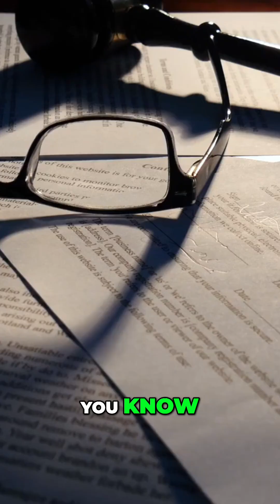The Patent Mistake Almost Every Founder Makes ft. Ritukar Vijay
Ritukar Vijay, Co-founder of Ottonomy Inc, reveals why founders wait too long to file patents and how even the smallest technical insight can become a powerful IP.

From drafting patents himself to scaling Ottonomy’s patent portfolio, Ritukar breaks down how understanding the process unlocks massive defensibility for any deeptech or robotics startup.

Why Founders Undervalue Patents

🧩 Myth: You need a groundbreaking invention- Ritukar says even micro-level system improvements can be patented.

🛠️ Execution Over Ideation- Patents aren’t only for inception-stage ideas; they often emerge once you build and refine.

⚙️ Tech Evolves Daily- In deeptech, constant innovation naturally leads to more and more patentable elements.

Key Takeaway:

Small innovations can create massive IP value, start filing before someone else does.